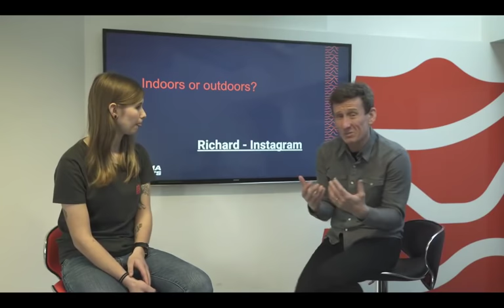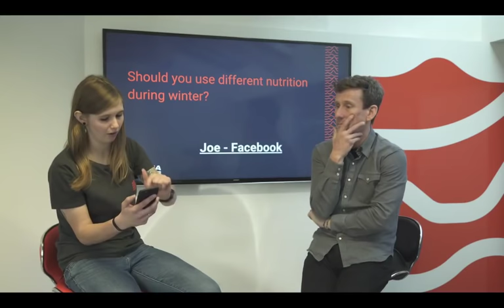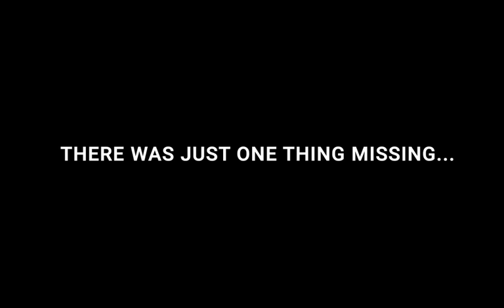LIVE with Matt Stephens | Winter Cycling Talk | Sigma Sports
Watch our first ever Youtube LIVE with Matt Stephens as we discussed winter cycling. From clothing advice to how to winterise your bike, Lucy and Matt had a blast answering your questions.

- The Road Cycling and Triathlon Experts
Sigma Sports has come a long way from its humble beginnings back in 1992. Initially the dream of two inspired individuals, it has evolved into one of the most respected names in road and triathlon retail. Our flagship store at 37-43 High Street, Hampton Wick is the culmination of a lot of hard work and the pursuit of a vision of what a bike shop should really be. From the outset the goal was to provide a specialist store that offers a great range of products aimed squarely at the triathlete and road rider.